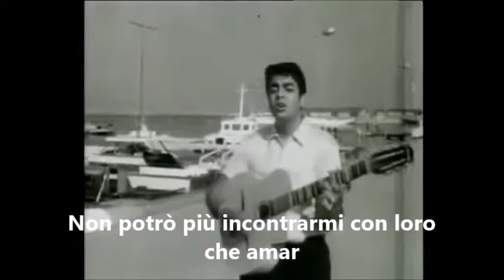Enrico Macias - Il porto del mio cuore (Mon cœur d'attache) paroles - 1965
Version italienne de "Mon cœur d'attache" d'Enrico Macias, Jacques Demarny, Pascal René Blanc et Nisa (1965)
Orchestra: Jean Claudric.
Clip extrait du film "Totò a Napoli" de Daniele D'Anza (1967)